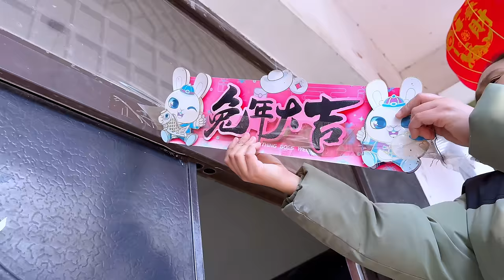除夕夜热闹过大年！吃年夜饭、贴春联、拍全家福，祝大家2024年龙年大吉！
Turn on the little bell🔔 notification, the firs time  to watch Drunkard Lee wonderful video~

除夕夜熱鬧過大年！ 吃年夜飯、貼春聯、拍全家福，祝大家2024龍年大吉！
Have a lively New Year’s Eve! I wish everyone good luck in the Loong Year in 2024!